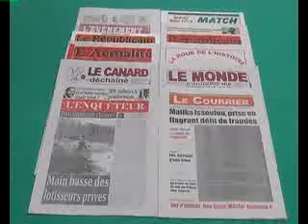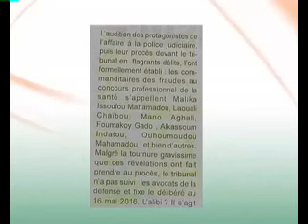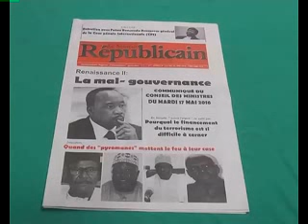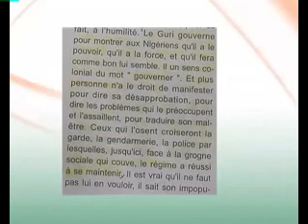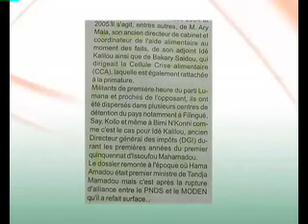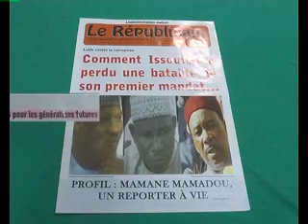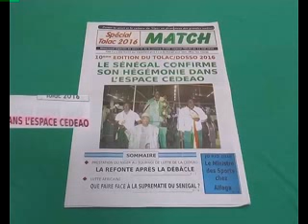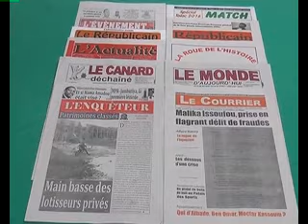REVUE ZARMA LABARI 21 MAI 2016